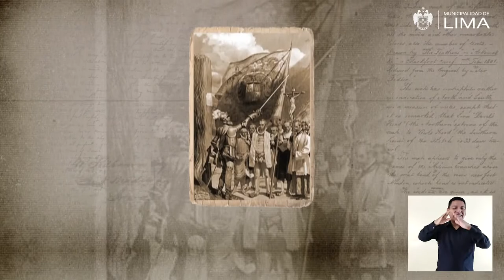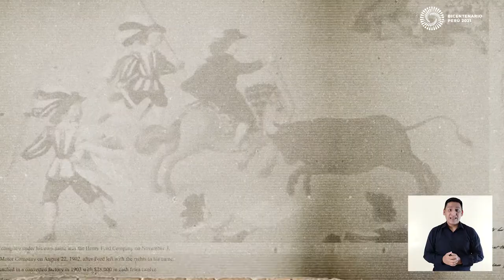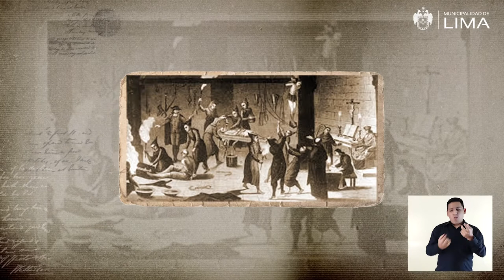157 Plaza de Armas